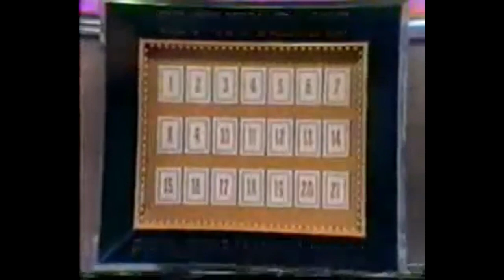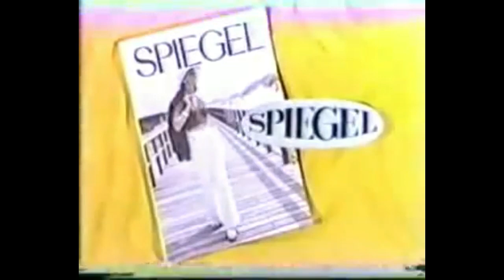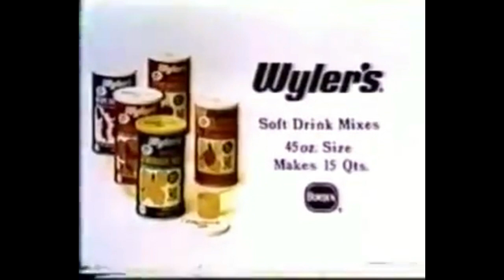Gambit: Levingston vs. Ferrero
Credit: NVGameShowFan